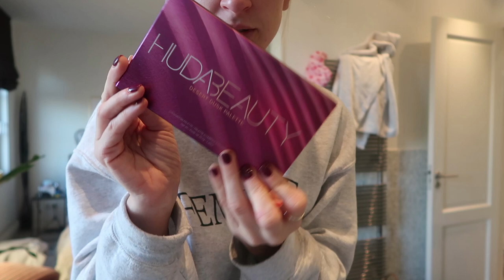IS DIT ROMANTISCH?! ❤️ VLOG 191 ❤️ QUEEN OF JETLAGS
Bestel de gouden of zilveren choker ketting met ronde hangertjes voor €25 door een mailtje met je adresgegevens te sturen naar

Hi guys! In deze vlog ben ik in Amsterdam aan het werk en neem ik jullie weer mee naar kantoor. Woensdag vertrek ik samen met Sander op een roadtrip naar Duitsland, Zwitserland en Oostenrijk en natuurlijk nemen we jullie gezellig mee! Veel plezier met kijken en tot woensdag!